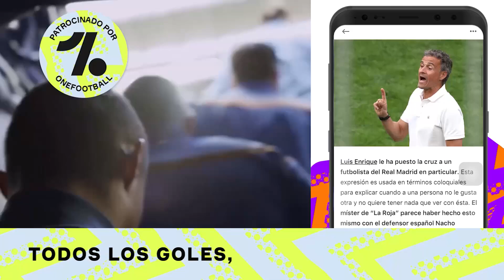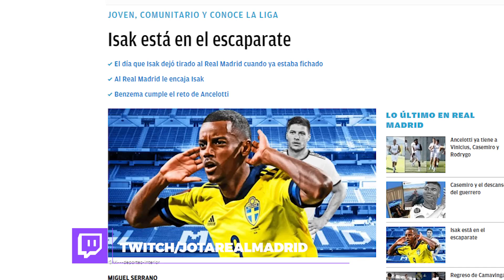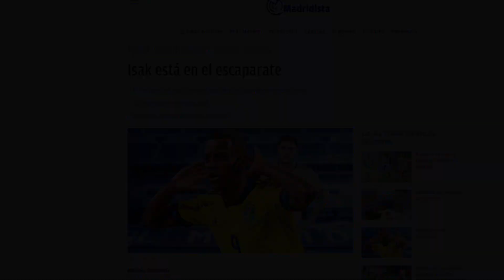22 años, comunitario y uno de los MÁS TEMIDOS de La Liga, SERÍA UN FICHAJAZO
1. ¡Obtenga 1 camiseta gratis, ordene 3 artículos!
2. ¡Obtenga 2 camisetas gratis, ordene 5 artículos!